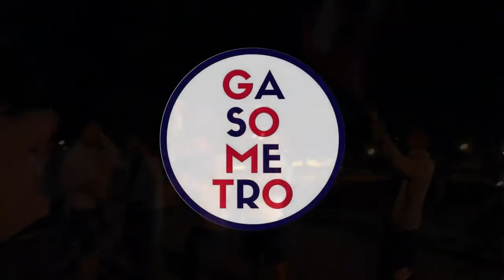Il Gasometro 2016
Una piccola parte di quel che è stato l'aperitivo al Gasometro